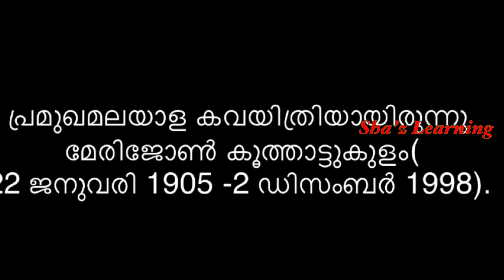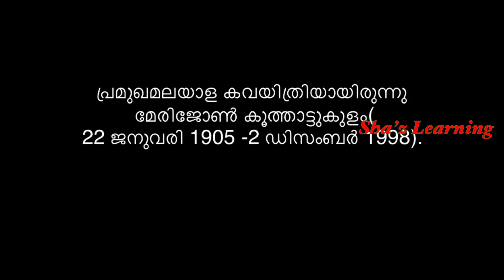മേരി ജോൺ Mary john kuuthaattukulam 14 August 2020